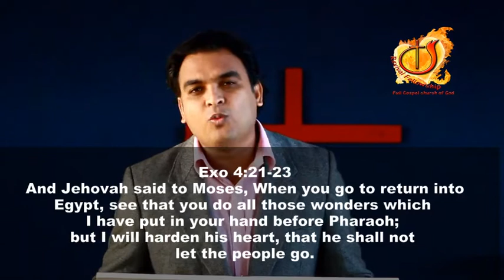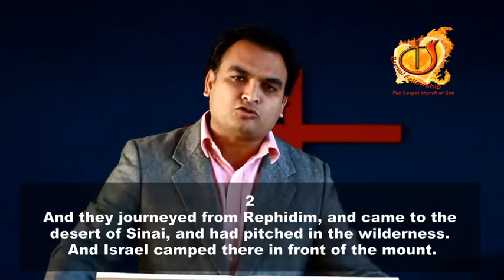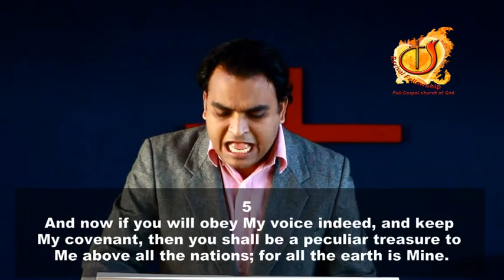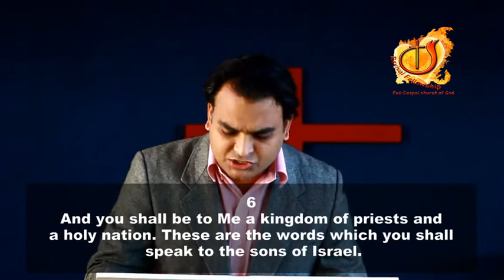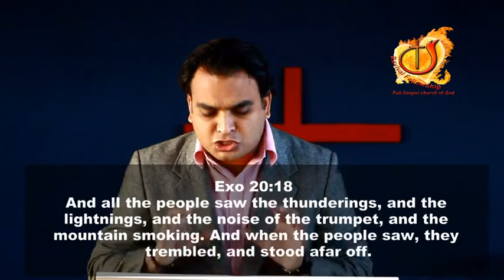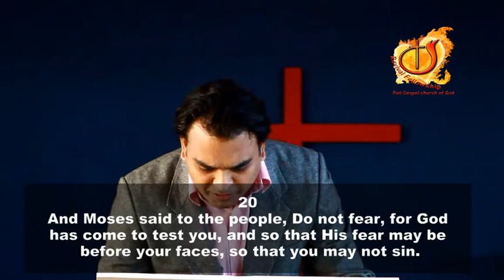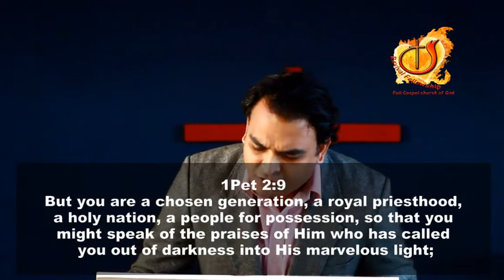17 May 2020 - Service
🌟 Welcome to an Epic Journey of Revelation and Faith! 🌟
Thank you for diving into this explosive teaching! Prepare to be amazed by the insights and truths we're about to unravel. But hold on—this is just the beginning!

Join our thriving community for more mind-expanding content that will challenge and inspire you on your spiritual path.
Your interaction fuels the fire of spreading these transformative messages far and wide. We sincerely thank you for being a part of this divine partnership, advancing the Gospel of our Lord Jesus Christ.

🙏 Your prayers mean the world to us. We're a community, and your voice matters.
🌱 If you're moved to sow a seed into our ministry, your support will be a beacon of light, enabling us to continue this sacred work.

📚 "Decoding Satan": Embark on a journey to unveil the enigmatic mysteries of the ancient Cherubim, with a focus on the Fallen one known as Satan. A must-read for those seeking to peer beyond the veil.
📚 "Sons of Issachar": Set off on an adventure that will challenge and enlighten, resonating with the timeless wisdom of the Bible for the understanding of the Times and seasons. Discover and empower yourself through the life and gifts of the mysterious tribe of Issachar.
📚 "Face of an Ox": Prepare for a gripping revelation as we unveil the mysterious four creatures of Revelation 4, with a special focus on the one bearing the 'Face of an Ox'.
📚 "Gill’s Prophetic Dream Journal": A must-have companion for dreamers and visionaries, featuring dedicated sections to capture intricate dream details, ensuring accurate interpretation. Conveniently sized at 6"X 9" inches.

Your journey to enlightenment has just begun. Thank you for being part of this incredible expedition. Let's spread the light of Christ’s glory, together! 🔥✨
Sonship